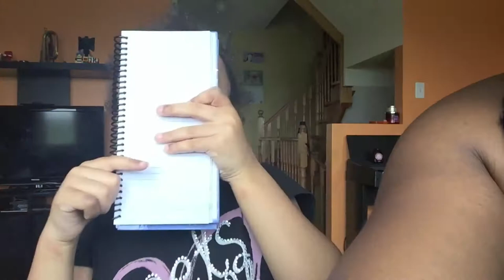Vlog #113: Super Cool Magic Trick | The Zebra Tribe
Welcome! We're a young interracial family of 5 who also happen to homeschool our kids. We've been married for 11.5 years and have 3 kids, 2 dogs and a guinea pig. Much love!

~ Sarah & Aaron ~